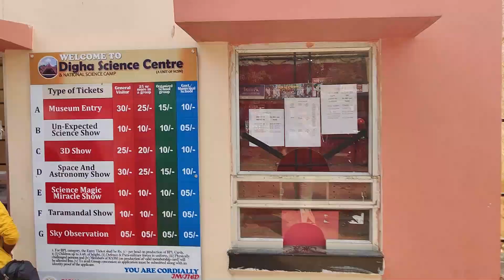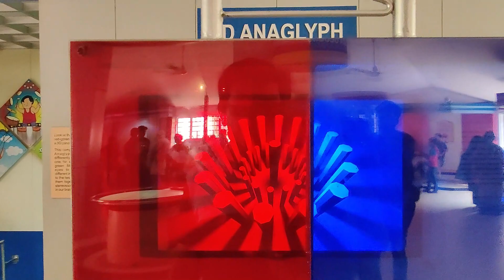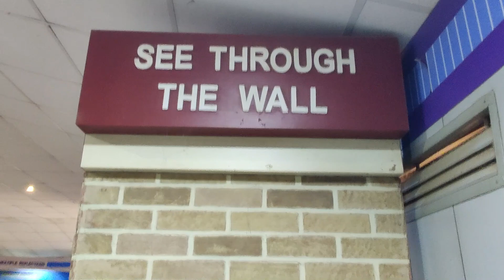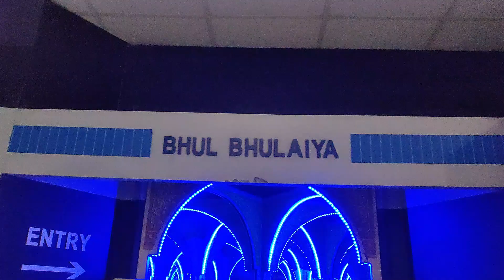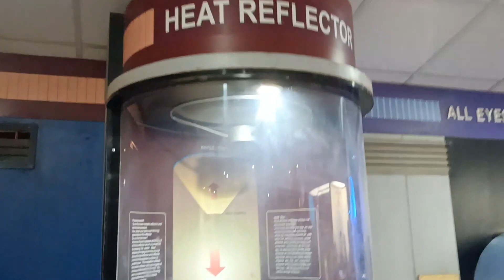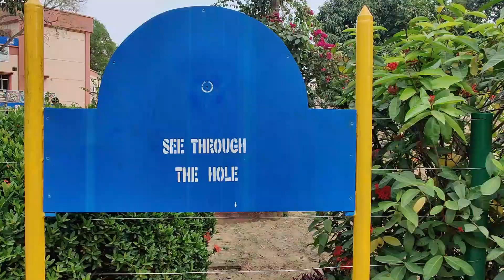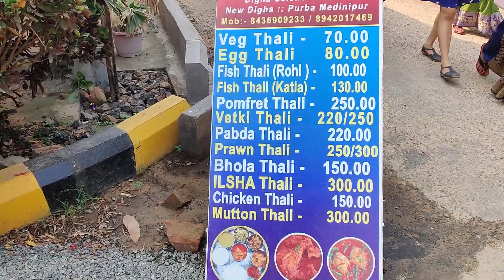Digha Science Center | দিঘা বিজ্ঞান কেন্দ্র | Digha Science City Park | New Digha Science Museum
Digha Science Centre is a science museum located in New Digha. The science center has a number of exhibits and interactive displays that explore various scientific concepts and principles. Some of the topics covered in the exhibits include physics, chemistry, biology, astronomy, and environmental science. The science center also has a planetarium where visitors can enjoy educational shows on astronomy and space science. The planetarium has a  digital projection system that can display stunning visualizations of the night sky and other celestial phenomena.
Overall, Digha Science Center is a great place to visit for anyone interested in science and technology. It offers a fun and educational experience for visitors of all ages, and helps to promote scientific awareness and curiosity in the community.